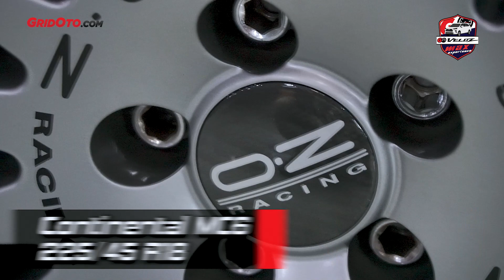Modifikasi Toyota All New Veloz Jajal Pelek OZ Superturismo Dan Motegi Orisinal | Modifikasi Mobil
Setelah All New Veloz selesai di-coating sampai tes menanjak, kini rangkaian Go Veloz Max Experience masuk giliran GridOto Modif.

Enggak pakai lama All New Veloz langsung dikasih opsi dua pelek sultan dari Permaisuri Ban.

Ada Motegi Racing Penta dan OZ Racing Superturismo GT. Kalau bicara soal harga, dua pelek ini masuk kategori budget sultan.

"Seperti sebelumnya yang New Xpander, di All New Veloz ini kami kasih juga dua opsi biar orang-orang punya pilihan juga," buka Eric Tanzil dari Permaisuri Ban.

Biar semakin lengkap, bisa tonton langsung ulasan modifikasi All New Veloz berikut ini.